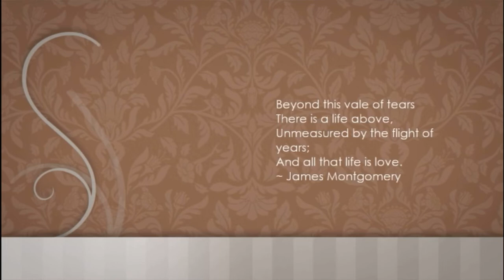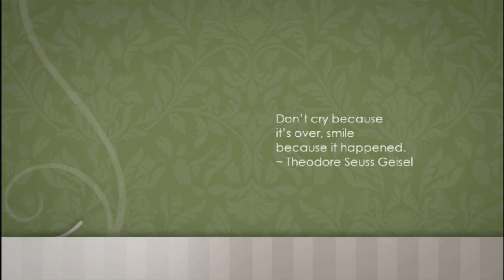Patsy Kinsella Tribute Movie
For her funeral service on May 17, 2022